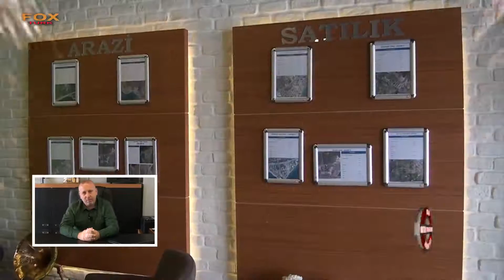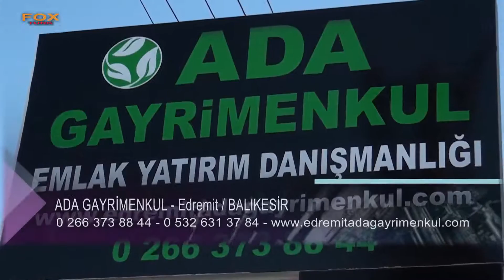ADA GAYRİMENKUL - BALIKESİR EDREMİT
BALIKESİR

EDREMİT